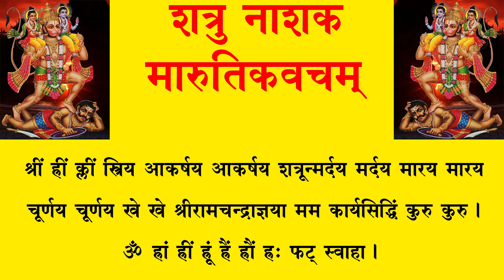॥ Enemy destroyer MARUTI Kavacham॥ ॥ शत्रु नाशक मारुतिकवचम्॥ Pt R K Vyas Palji 9414849604